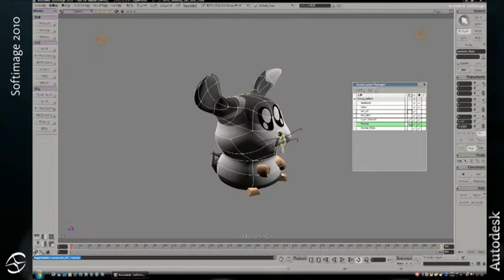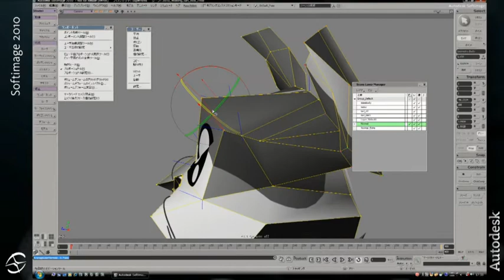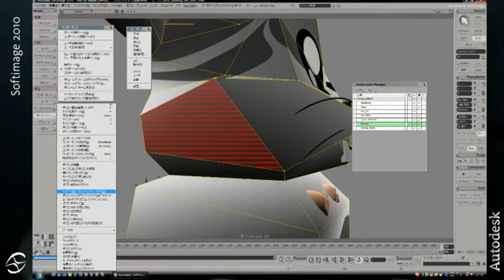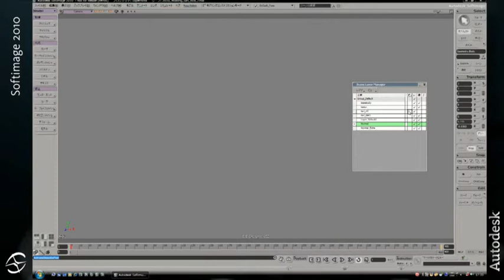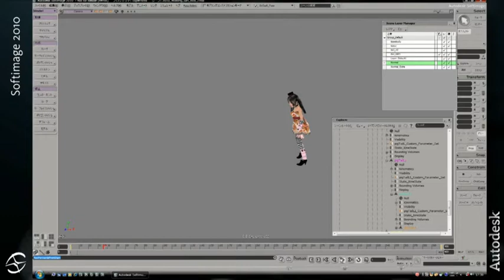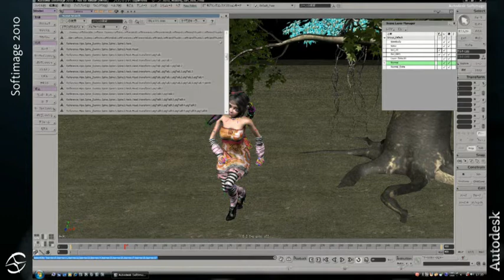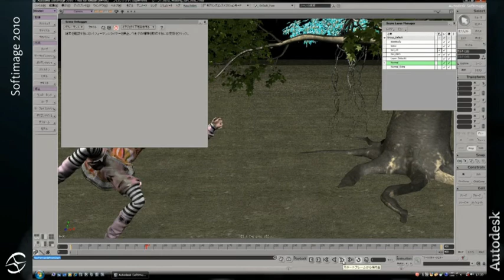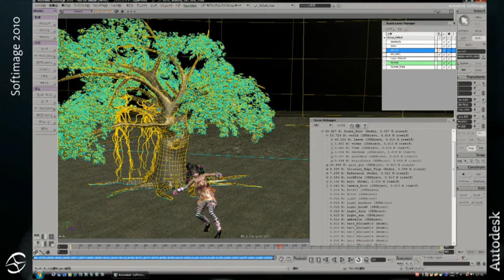05. Autodesk Softimage 2010 のその他の新機能について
Softimage 2010 のその他の新機能として、法線編集ツール、シーンデバッグ機能などをご紹介します。

SIGGRAPH 2009 Replay
「Autodesk Softimage 2010 デモンストレーション」より